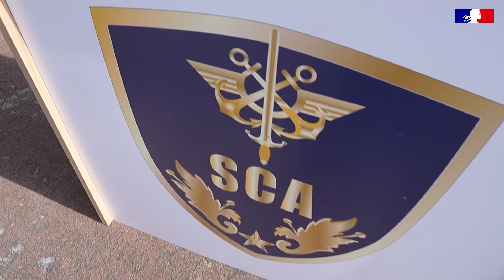30 secondes d’immersion au SIGEM, comme si vous y étiez